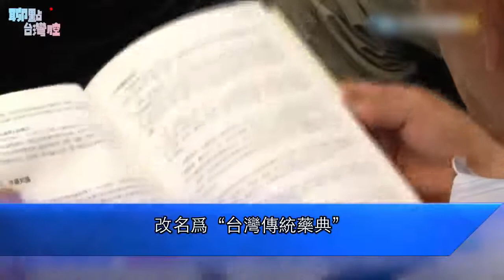中醫改名"台醫",文化之根能改嗎?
聊點台灣腔【中醫改名"台醫",可文化之根能改嗎? 】近日,台立法院長游錫堃提出要把中醫改名叫"台醫"。 這明擺著是綠營「台獨」上腦,用中醫過橋,玩弄荒唐的「去中國化」把戲。 針對中醫,這不是民進黨第一次動手了。 1998年,台衛生機構要求入行中醫考取執照,卻不舉辦執照考試;2005年,他們曾把"中華中藥典"改名為"臺灣傳統藥典"。 綠營人士天天在"名稱"問題上窮折騰,為了一己政治私利,把中醫當作操弄議題的道具。正所謂:台獨上腦是綠營,中醫台醫分不清,正事通通幹不好,荒唐改名一門靈。